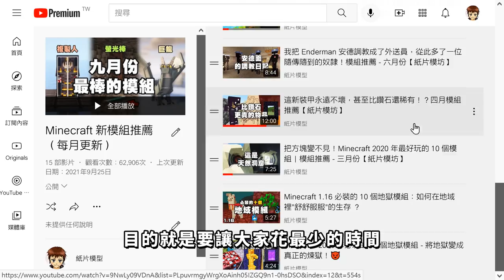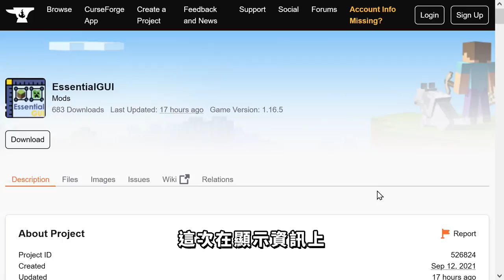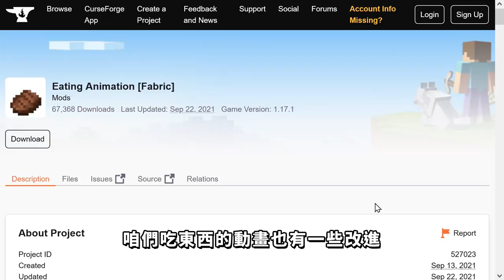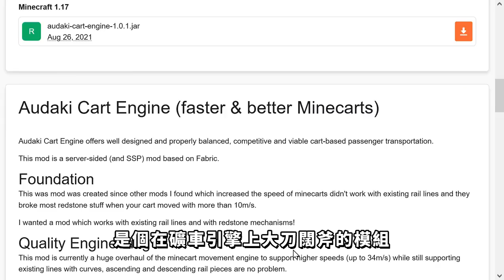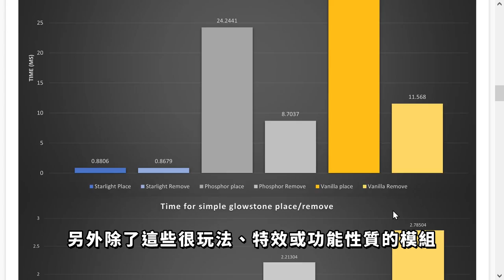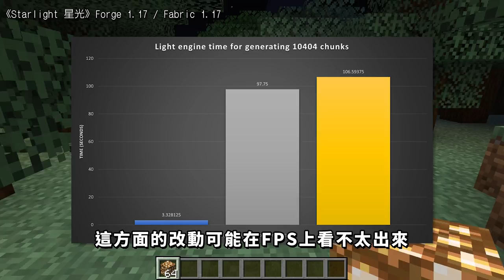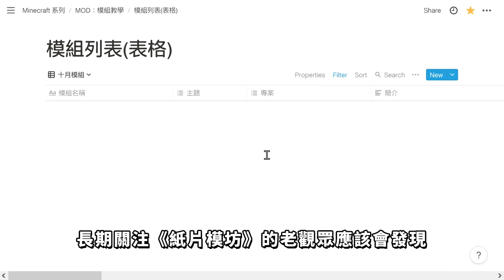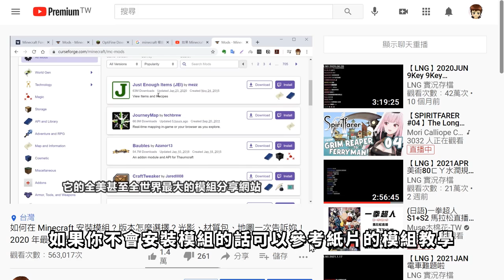Minecraft 最棒的 13 個新模組！跨世代的中文化模組登場！Fabric & Forge 全平台適用，所有物品都可以翻成中文！（其他語言也行）（十月份）【紙片模坊】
過去一個月以來，麥塊社群推出了很多厲害的模組，像《OpenToALL 簡易伺服器》可以一鍵架設公開伺服器，讓你能快速且無痛的跟朋友們連線。《Simple Translation 簡單翻譯》直接用「Google 翻譯」，在遊戲中翻譯了所有英文物品，幫助你解決看不懂外國模組的問題。

這些持續不斷擴充的功能，可以說麥塊能作為一款全世界最多人玩的遊戲，模組社群的發展絕對是功不可沒。

但對於一般玩家來說，每個月數以百計的模組數量實在太多，光是九月份咱們統計的，就有 904 個這麼多，假設一個模組研究五分鐘，那至少得要花費 75 個小時才有機會看完，那是你三天三夜不睡覺都研究不完的數字。

所以為了解決這個問題，紙片特別開設了《紙片模坊》這個系列，我會用我玩麥塊近十年的經驗找出最棒的作品，目的就是要讓大家花最少的時間，玩上最棒的模組。省下來的時間，你大可跟你的朋友或孩子一起好好玩麥塊，讓我們開始吧。

**十月份推薦模組列表**

1. OpenToALL 簡易伺服器

2. Simple Translation [Forge&Fabric] 簡單翻譯

3. EssentialGUI 高級圖形化介面

4. Sign Tools 告示牌工具

5. Visuality 可視性

6. Eating Animation [Fabric] 飲食動畫

7. Item Highlighter 新物品

8. Audaki Cart Engine (faster better Minecarts) 礦車引擎

9. Camping Craze 露營熱潮

10. Starlight (Fabric) 星光

11. lazy-language-loader (Fabric) 快速的語言加載

12. Simple Movable Grid 簡單網格

13. Contact 往來

※有想推薦的模組嗎？歡迎透過這份表單進行推薦！

（下方分頁可以切換月份）

Timecode:
00:00 Intro
01:12 OpenToALL 簡易伺服器
02:35 Simple Translation 簡單翻譯
03:48 EssentialGUI 高級圖形化介面
04:58 Sign Tools 告示牌工具
05:47 Visuality 可視性
06:18 Eating Animation 飲食動畫
06:54 Item Highlighter 新物品
07:51 Audaki Cart Engine 礦車引擎
08:50 Camping Craze 露營熱潮
10:00 Starlight 星光
10:18 Lazy language loader 快速的語言加載
11:40 Simple Movable Grid 簡單網格
12:42 Contact 往來
錄影程式：Bandicam
聲音處理：Audacity
後製軟體：Adobe Premiere Pro cc